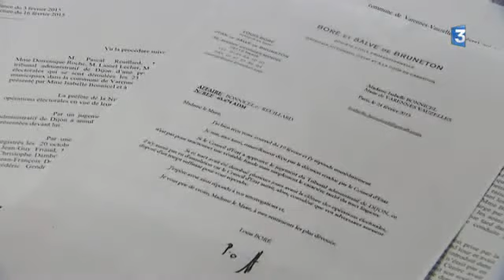La délégation spéciale s’installe à Varennes-Vauzelles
A la suite de l'annulation de l'élection municipale à Varennes-Vauzelles dans la Nièvre, la commune a été mise sous tutelle par la préfecture. La délégation spéciale qui gérera les affaires courantes jusqu’à l’élection du nouveau conseil municipal s’est installée mardi 24 février 2015.

Un reportage de Baziz Djaouti, Claude Heudes
Intervenants :
- Isabelle Bonnicel, ex-maire (DVD) de Varennes-Vauzelles
- Olivier Sicot, future tête de liste de gauche aux prochaines élections municipales